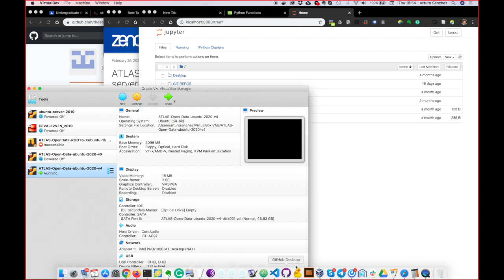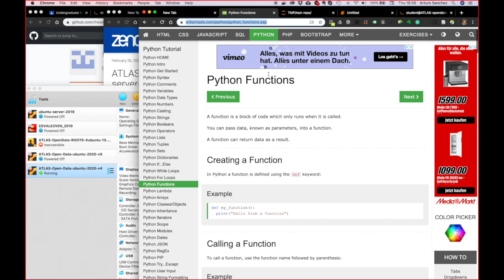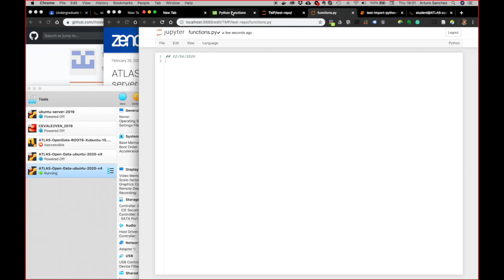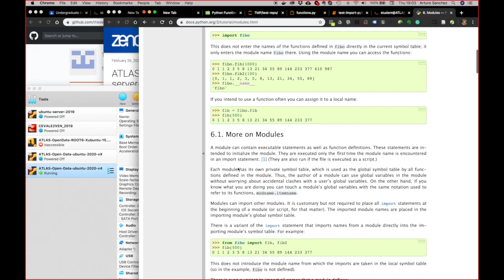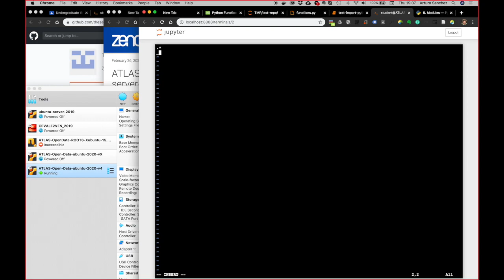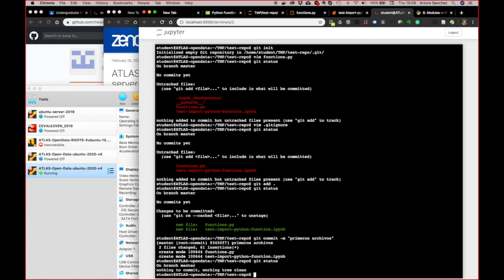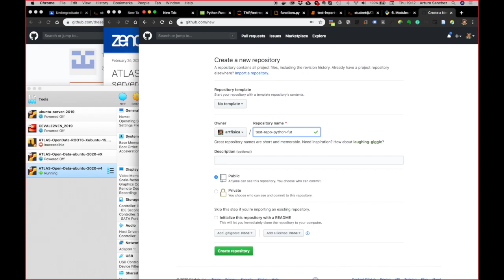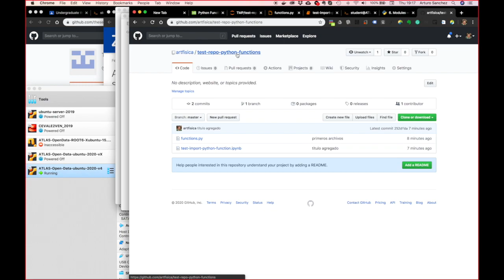Mini clase import python code in notebook - tesistas LA